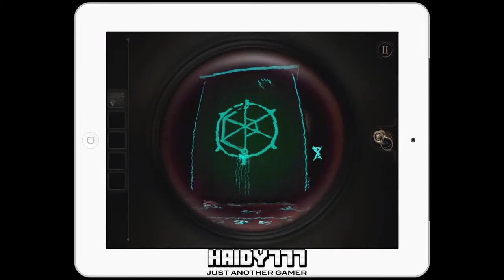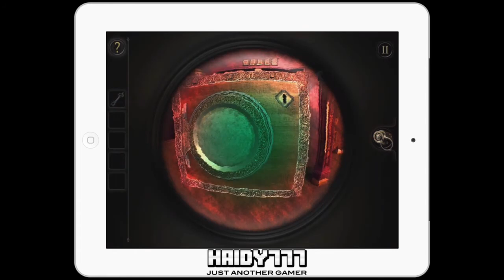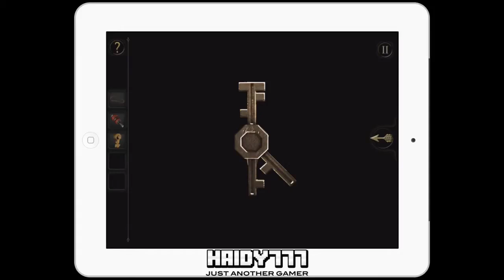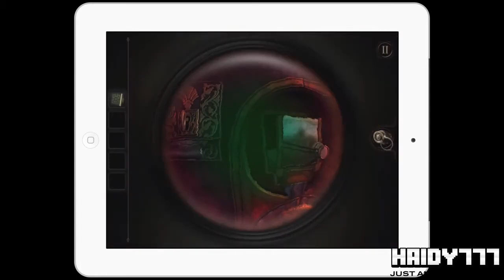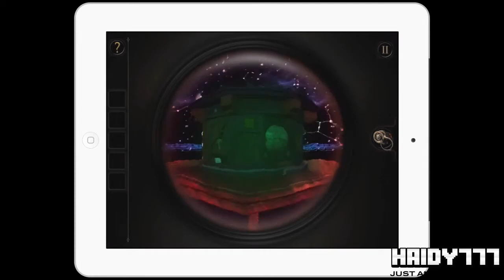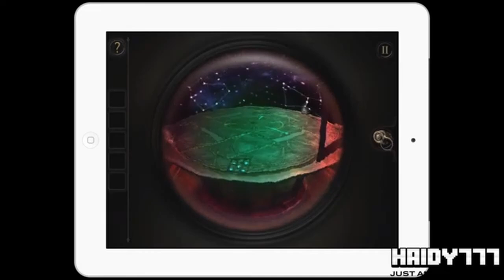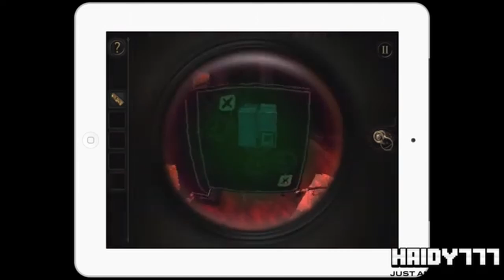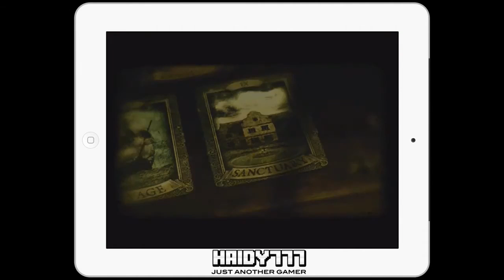The Room Supercut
The Room von Fireproof Games (2012)